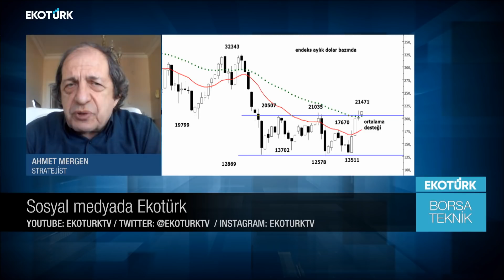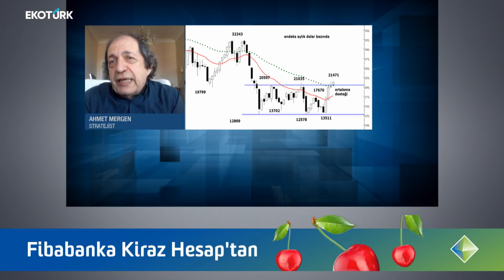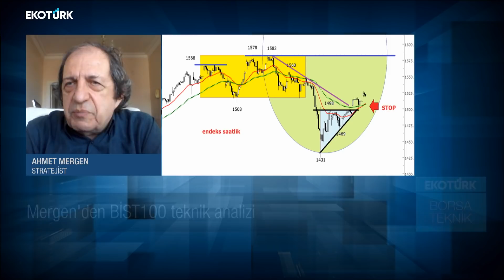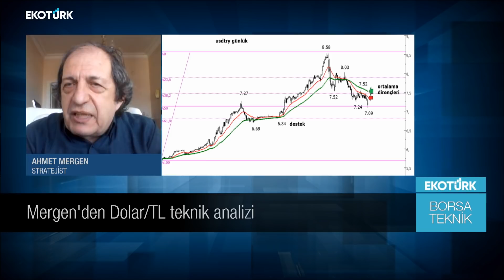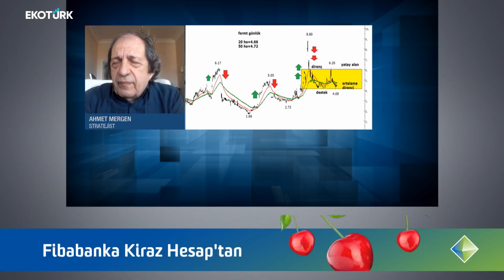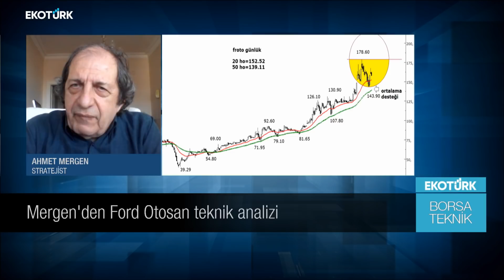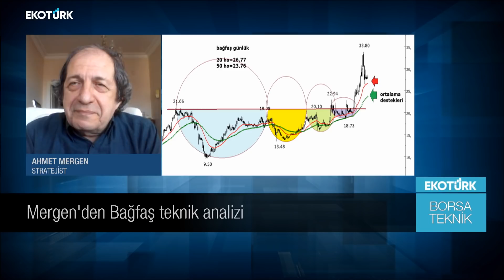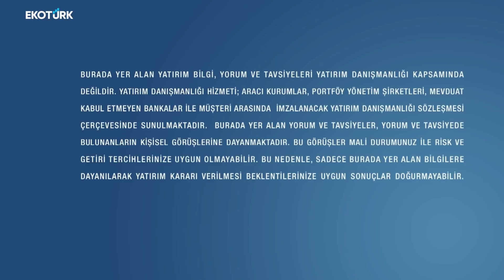Borsa Teknik | Ahmet Mergen| Perihan Tantuğ | 03.02.2021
Perihan Tantuğ'un sunduğu Ahmet Mergen ile Borsa Teknik EkotürkTV'de. Hisse analizi, teknik analizler ve yorumları Türkiye'nin ekonomi ekranı EkotürkTV'de.

BİST100 (AYLIK)
BİST100 (GÜNLÜK)
BİST100 (SAATLİK)